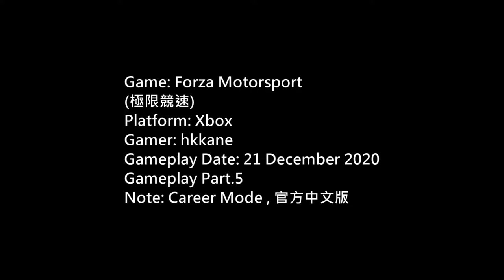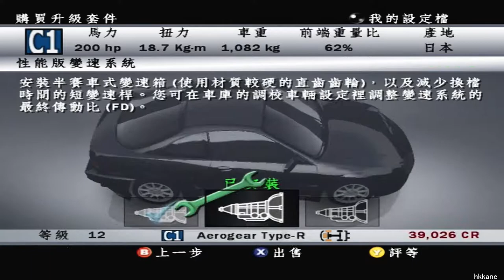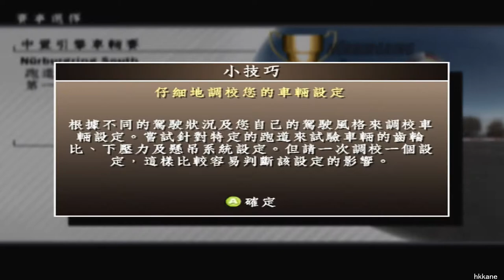(極限競速) Forza Motorsport Career Mode P.5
Game:
(極限競速) Forza Motorsport
Platform: Xbox
Gamer: hkkane
Gameplay Date: 21 December 2020
Gameplay Part.5
Note: Career Mode , 官方中文版